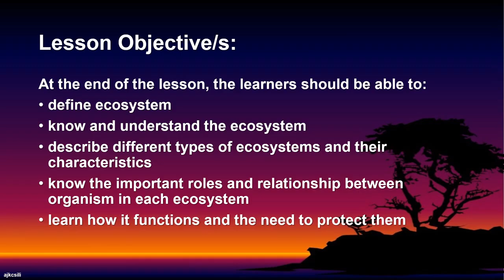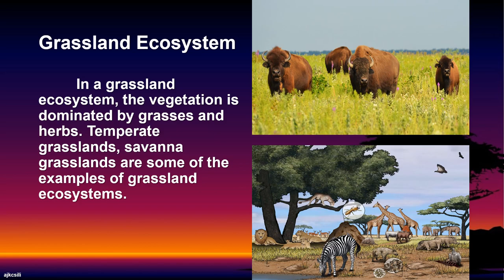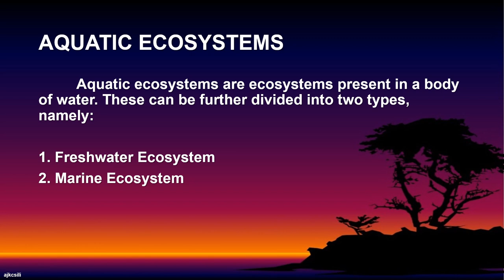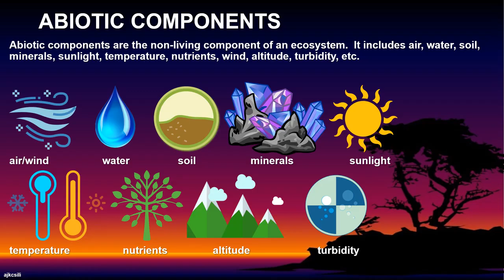SCIENCE 6 Quarter 2 Week 8 Ecosystems